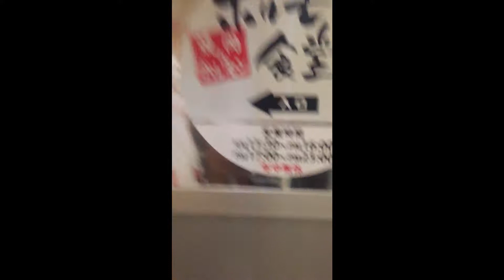焼肉を焼いて食うだけの動画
大学時代の後輩と焼肉行って来た。